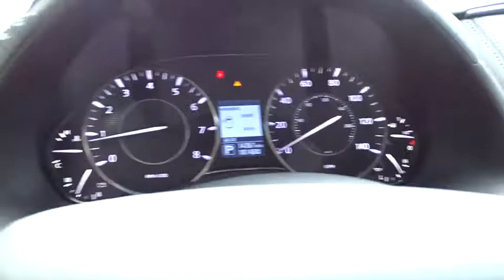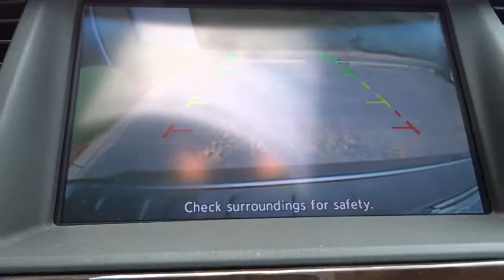2017 Nissan Armada Marietta, Atlanta, Roswell, Woodstock, Kennesaw, GA P50730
2017 Nissan Armada

New Price! 2017 Nissan Armada SV in Gray. CARFAX One-Owner. Clean CARFAX. Priced below KBB Fair Purchase Price! Odometer is 1884 miles below market average!Ed Voyles Honda is a local ,family owned dealership that has had a great relationship with our community for several decades. We also serve the entire southeast region, Georgia, Alabama, Florida, Tennessee, North Carolina, South Carolina, Louisiana, and many others. We make the car buying experience easy and fast. Our customers drive out with piece of mind knowing they have a 3 month 3,000 mile warranty on all qualified vehicles at no cost to them.